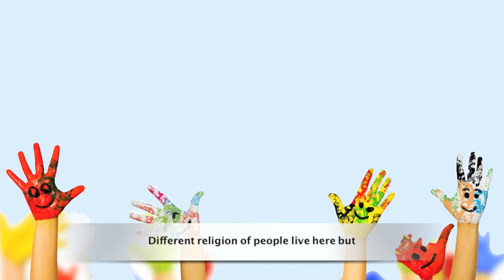Shriram OneCity - Providing you the Power of One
Shriram Properties has announced the launch of its new project Shriram One City at Valarpuram, Chennai.

Shriram One City will offer 118 villas, coming up on ground + 1 floors, with 2 BHK, 3 BHK and 4 BHK options, available in sizes ranging from Rs.1032 sqft to 1555 sqft.

Features and amenities include amphitheater, children play area, jogging track, cycling/ skating track, park/ lawn with seating facilities, convention hall, extended party lawn, wading pool with change room, maintenance/office room, reading room, gymnasium, indoor play area, power backup and security systems.

The total price of the apartments has been set at Rs.28 lakhs* onward.